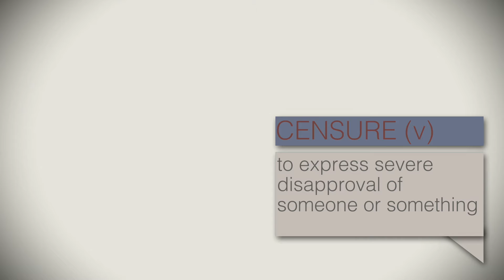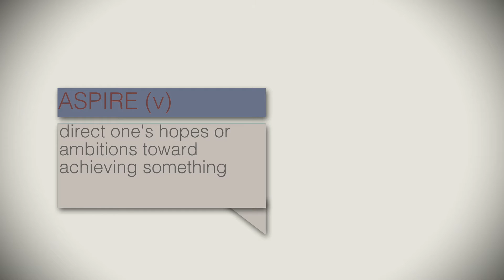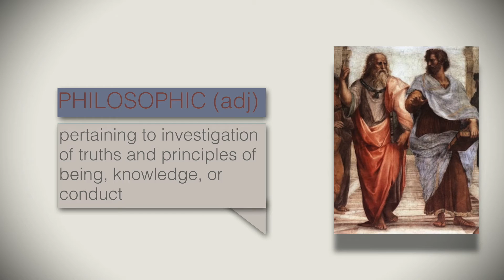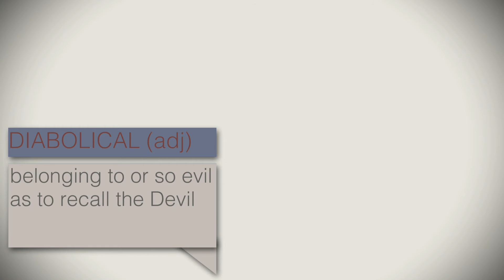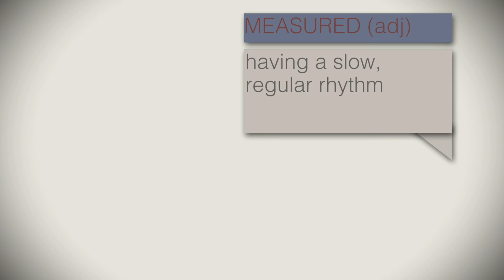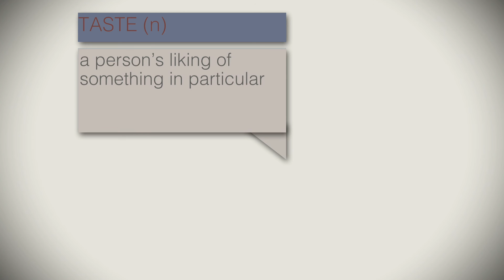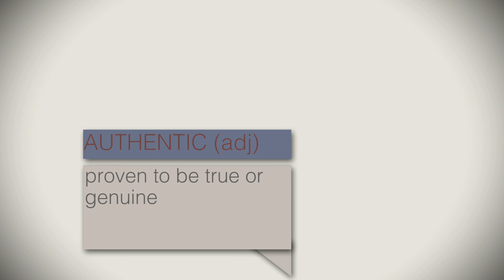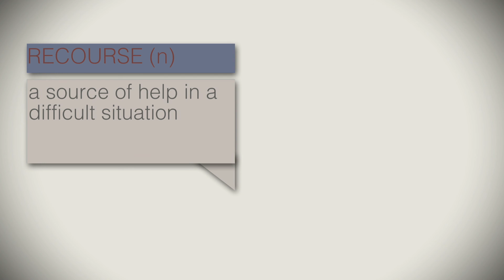Unit Five Vocabulary #31-45